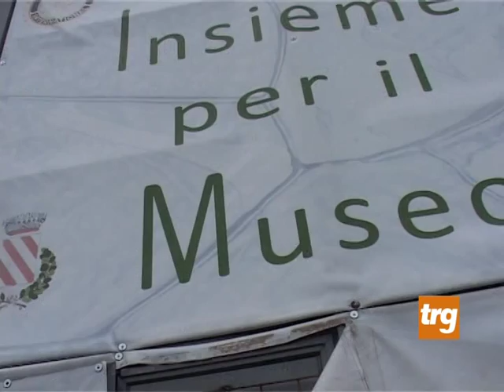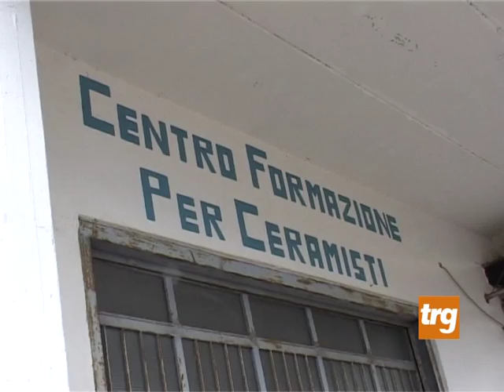Nuova vita per il Centro promozionale di Gualdo